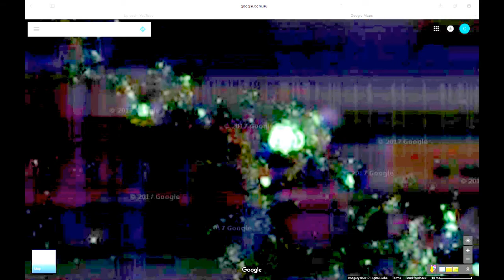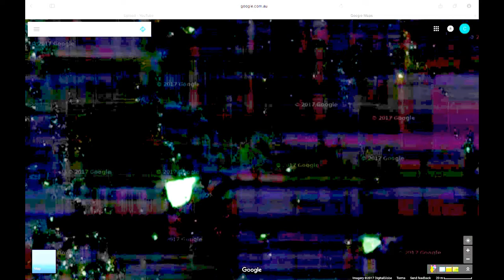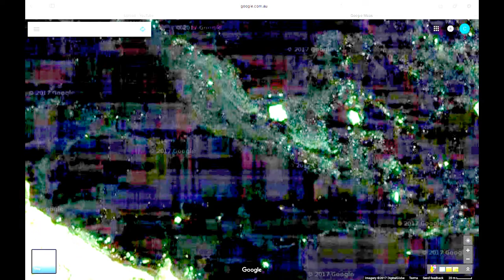Antarctica - plasma power